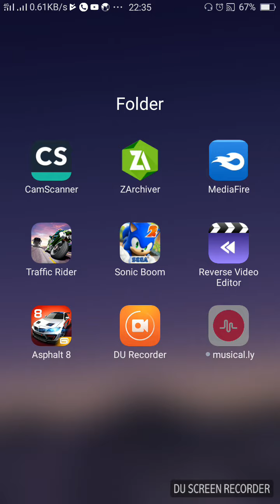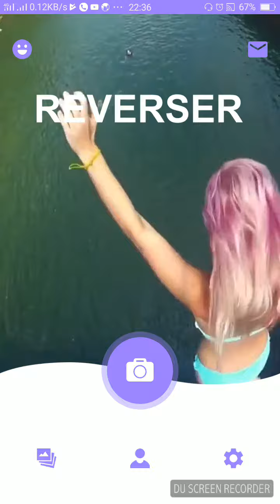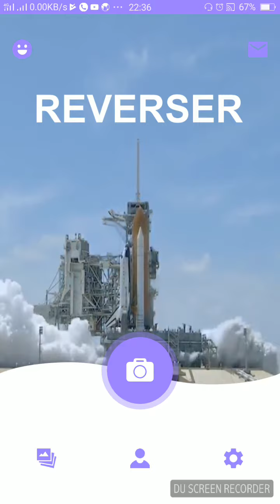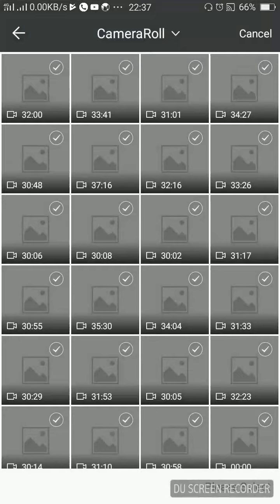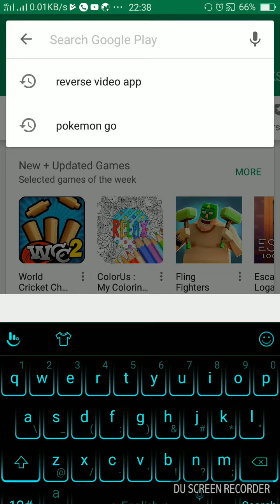How to make reverse video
Hi guys
This topic is how to make reverse video
Tagshow to make reverse video in adobe premiere,
how to make reverse video in movie maker,
how to make a reverse video on windows movie maker,
how to make a reverse video on imovie ios,
how to make a reverse video on musically,
how to make a reverse video on iphone,
how to make reverse videos,
how to make reverse videos on windows movie maker,
how to make reverse video using your mobile,
how to make reverse video with viva video